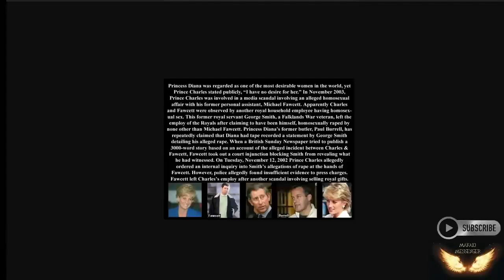"Neither Shall He Regard the Desire of Women" -Daniel 11:37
RAPTURE T-SHIRTS, HOODIES, MUGS & MORE

"Neither Shall He Regard the Desire of Women" -Daniel 11:37